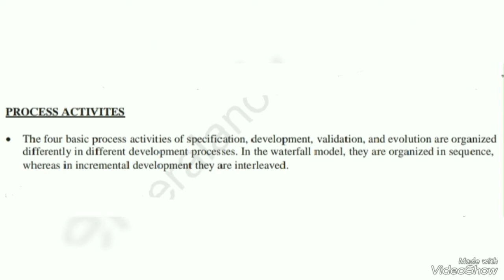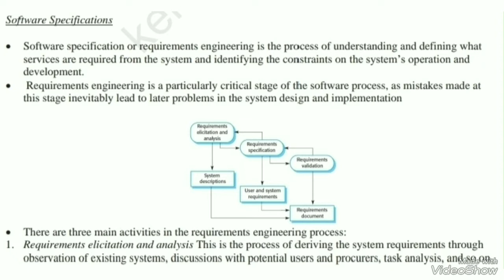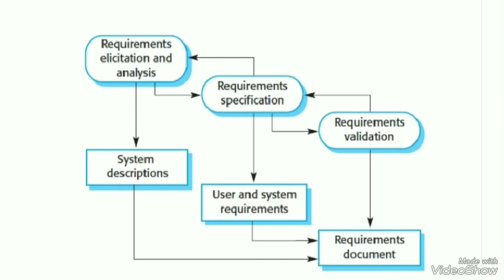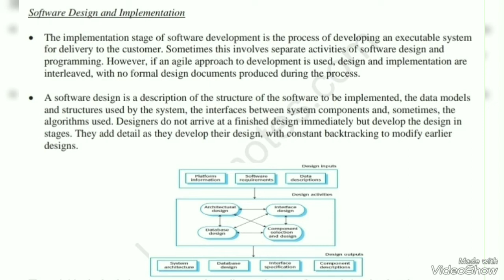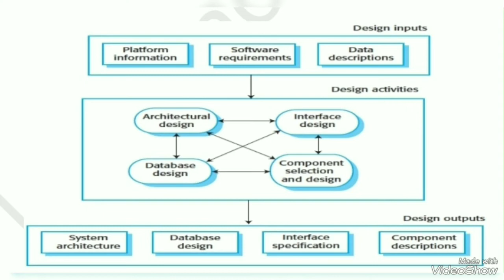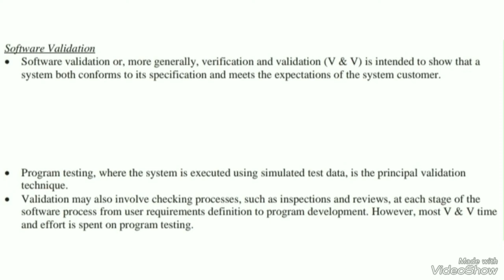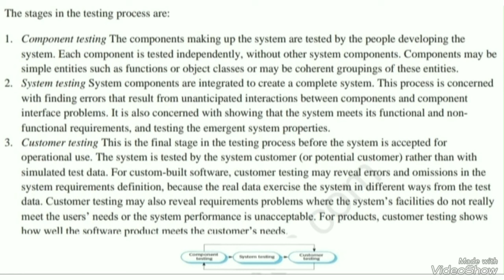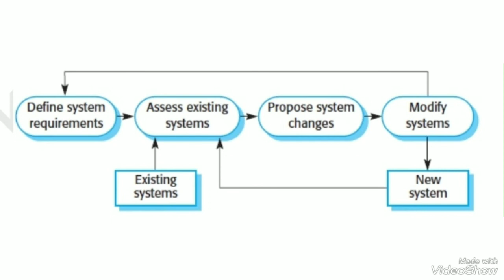ME Activities/KTU S5 BTech CSE/MSS(CST309)/Module 1/Introduction to Software Engineering/Part 5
Hope this channel is helpful for you 😁